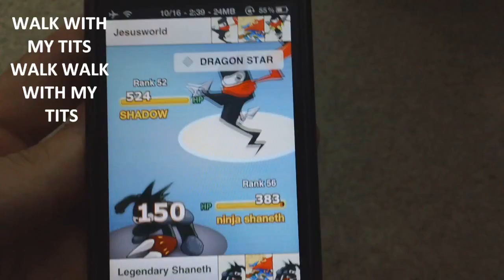Pocket Summoner - Close Call Vol. 1